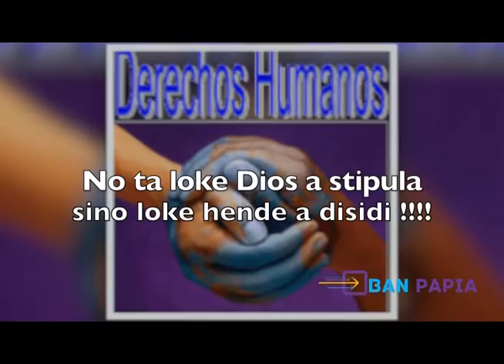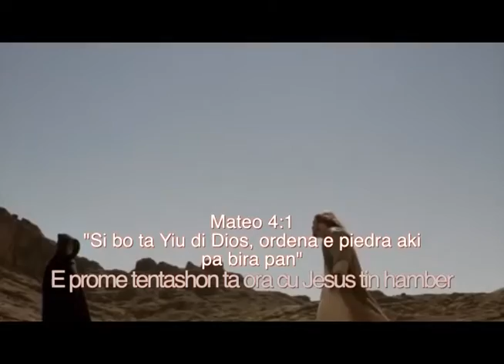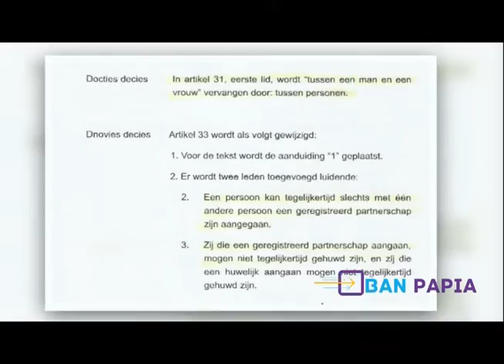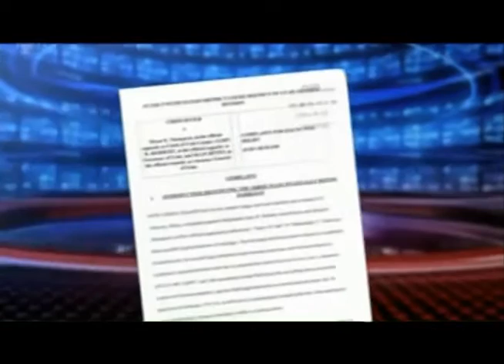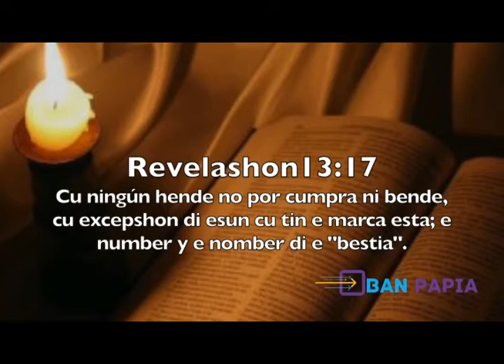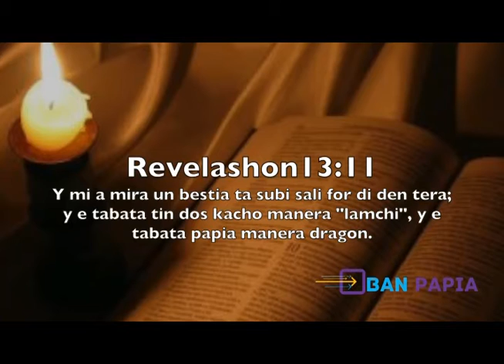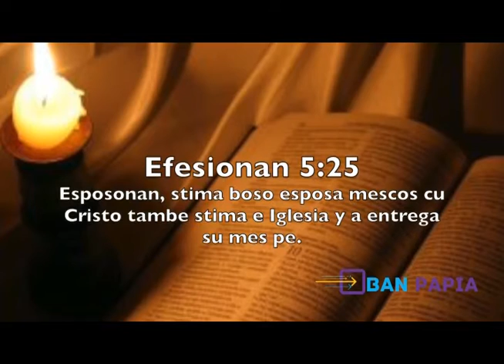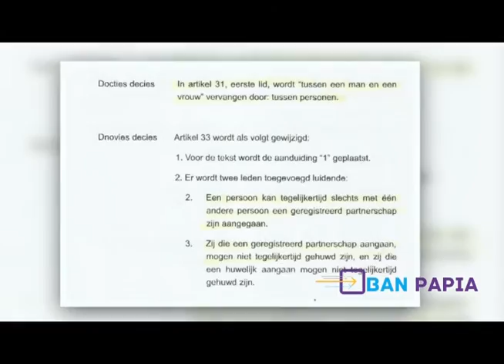Pastoor Theo Orman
BAN PAPIA:
TOPIKO: Kiko ta e orden mundial nobo cu Pastoor Theo Orman